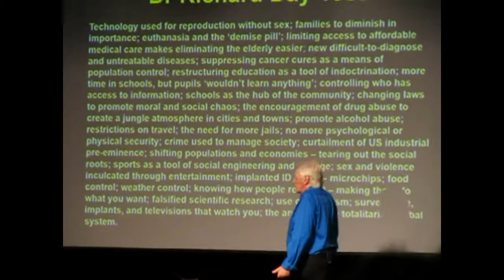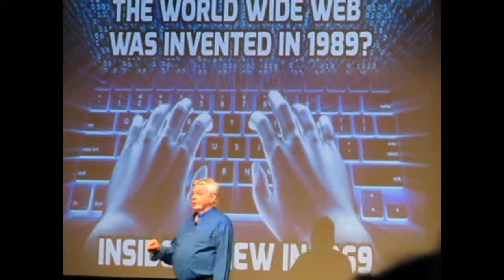DAVID ICKE How they are suppressing you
Part of David Icke World Wide Wake up Tour 2017